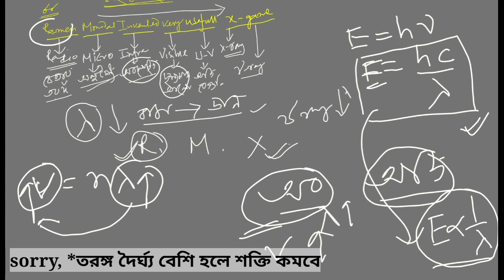আলোর তরঙ্গ ধর্ম|wave nature of light|part-8|class-10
আলো একপ্রকার শক্তি,যা কোনো বস্তুর উপর পড়লে বস্তু আলোকিত হয়।

আলো হলো একপ্রকার তড়িৎ চুম্বকীয় তরঙ্গ।

পর্যায়কাল

তরঙ্গদৈর্ঘ্য

কম্পাঙ্ক

বেগ

Ramen Mondal Invented very useful X game

Radio wave
Micro wave
Infra ray
Visible light
U-V ray
X ray
Gamma ray

Physical science
Physics
Chemistry
Science
Madhyamik 2021
Online class
Lockdown class
Abp live class
Abp Ananda live class

Convex mirror
Concave mirror
উত্তল দর্পন
অবতল দর্পন

Physical science suggestions 2021
Physical science suggestions for madhyamik 2021
Physical science important questions
Top numerical  of light class 10

🔥আলো 🔥

🔥চলো তড়িত🔥